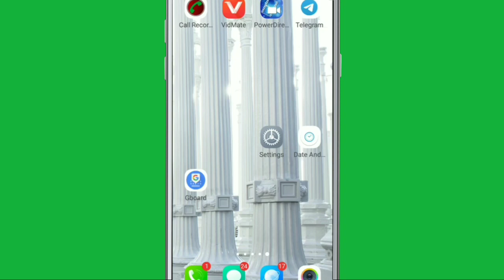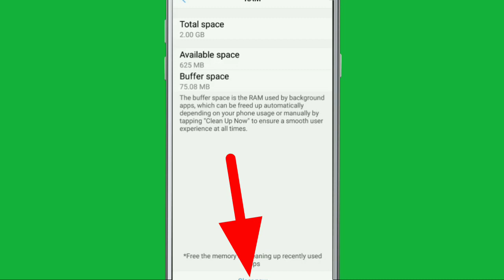How To Clean RAM One Click in Vivo Y91i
Ram Ko kaise delete kare